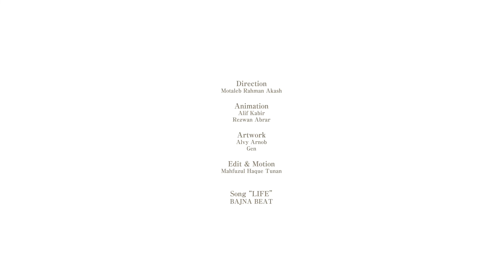BAJNA BEAT "LIFE" Music Video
BAJNA BEAT "LIFE" Official Music Video

Animation Director: Motalib Rahman Akash
Lyrics: Mae Watanabe
Piano Arrange: Haruno Ito
Chorus Arrange: Yumi Asada
Bangla Lyrics: Dipto Ibne Zakir, Sajal Barua

Film from the Yebisu International Film Festival 2022 Premiere Screening